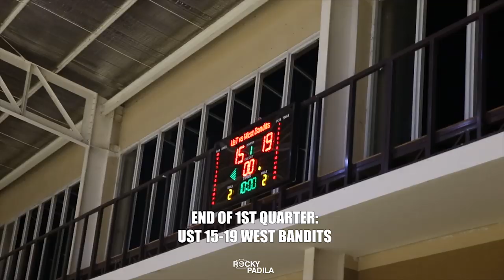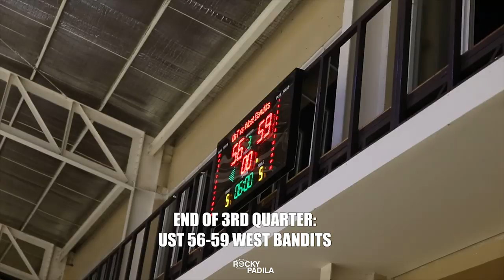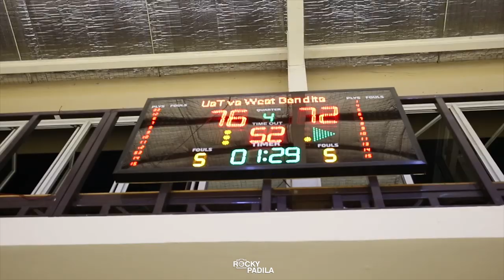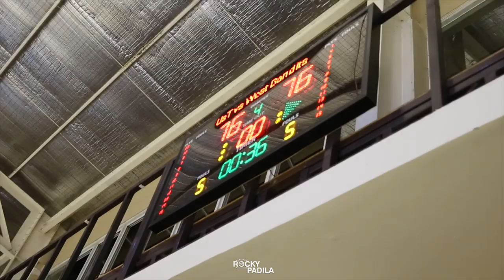Game Highlights: West Bandits vs University of Santo Tomas (Philippines)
Game highlights from an exhibition game between West Bandits and University of Santo Tomas from the Philippines.